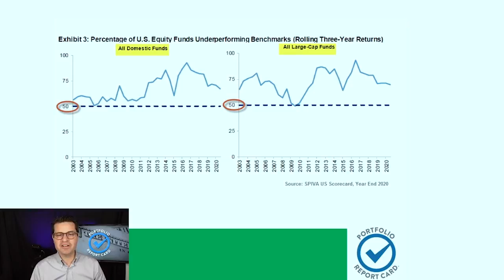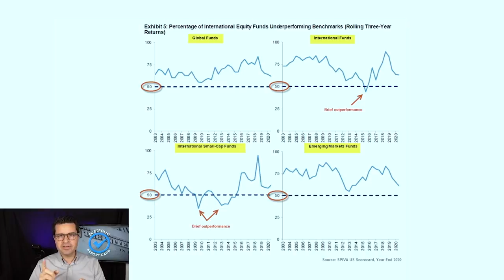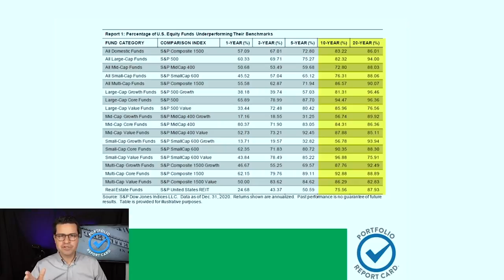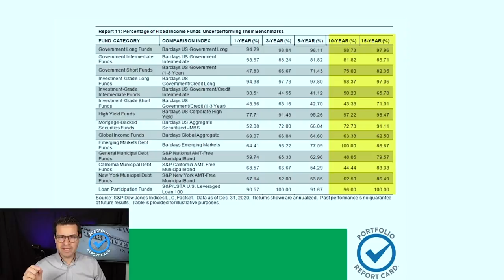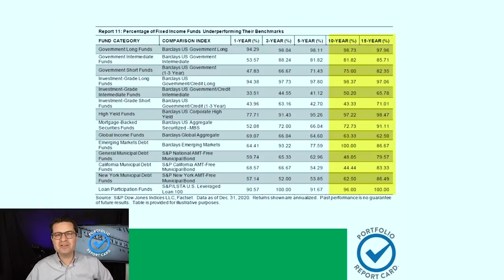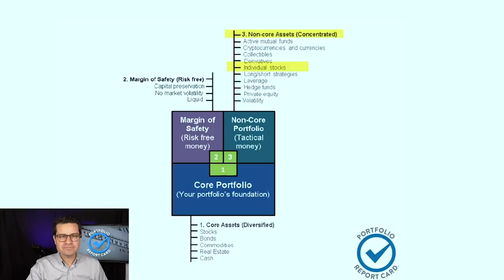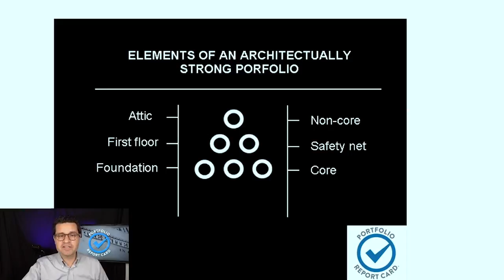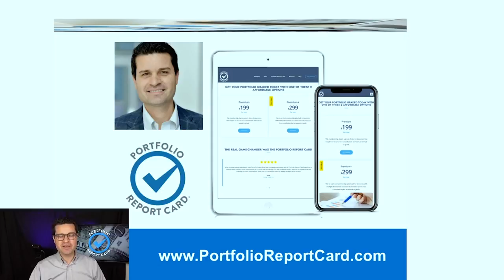The #1 Reason Why Index Funds/ETFs are SUPREME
What's the #1 reason why index funds/ETFs are SUPREME? It's NOT because they're cheaper and it's definitely not because they're more diversified. (These are all valid reasons BTW, but they aren't the #1 reason.)

In this episode, Ron DeLegge @etfguide shares key highlights from a 17-year study from S&P Dow Jones Indices about the performance of actively managed funds vs. indexes.

You're about to learn why index funds/ETFs are indeed SUPREME and why they most definitely should absolutely be the foundation or core of your investment portfolio.